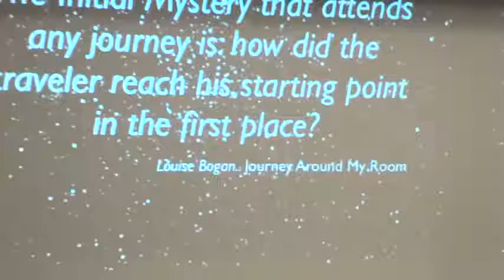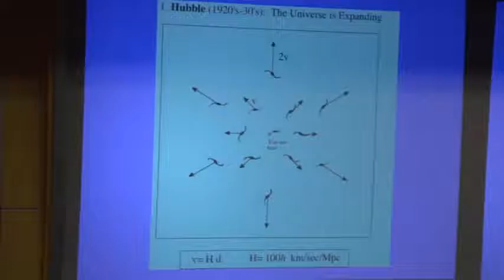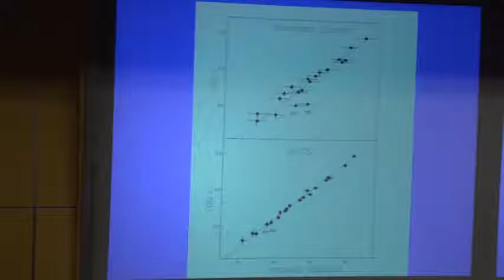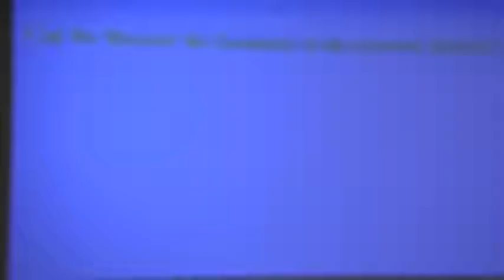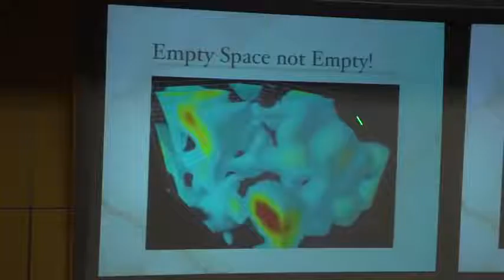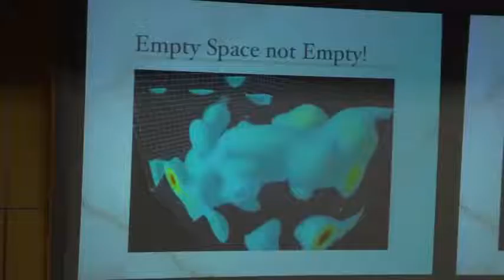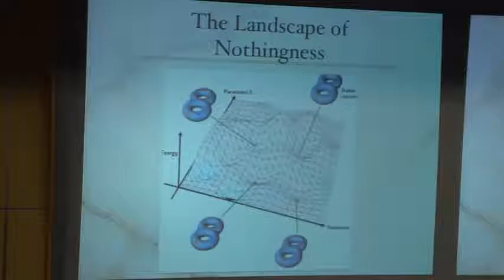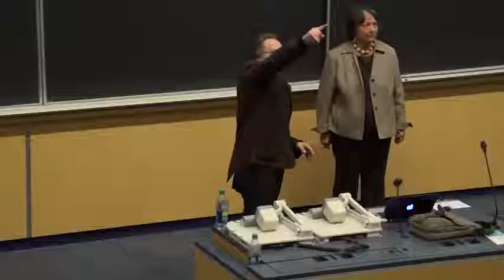The Universe From Nothing Lawrence Krauss Lecture